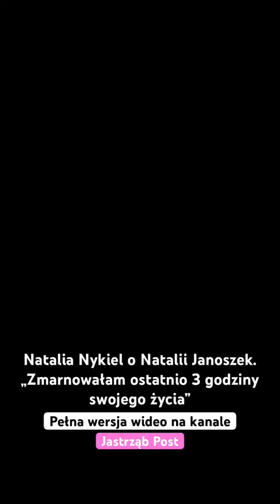Natalia Nykiel o Natalii Janoszek. „Zmarnowałam ostatnio 3 godziny swojego życia”